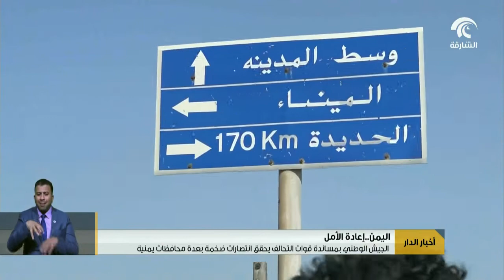الجيش الوطني بمساندة قوات التحالف يحقق إنتصارات ضخمة بعدة محافظات يمنية